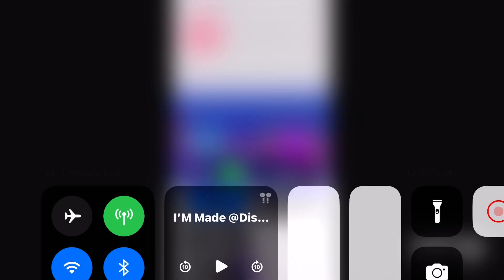Nyan q And Evil q X SuperKitties